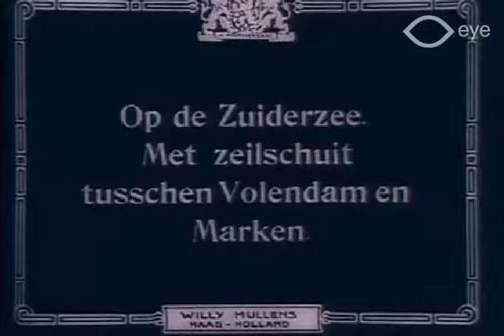Ijszeilen1917.mpg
IJszeilen in 1917